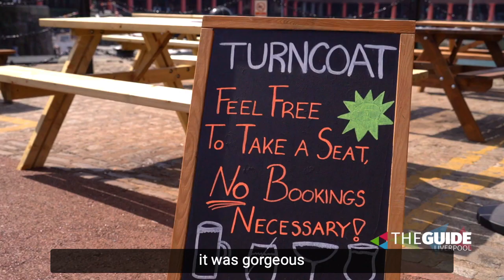There's lots of new things to enjoy at the Albert Dock, Liverpool | The Guide Liverpool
We're down at the Royal Albert Dock Liverpool with loads of new things you can enjoy dock side, and lots of info for the week ahead in Liverpool. 🌇☀️

Plus a BIG musical is heading to Liverpool Empire 🤩